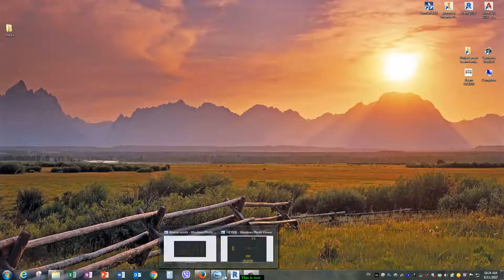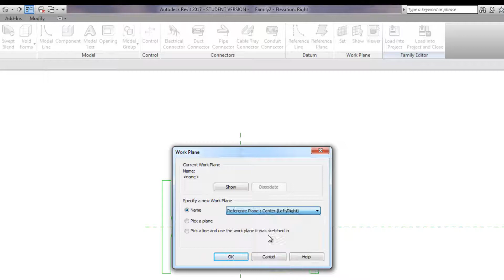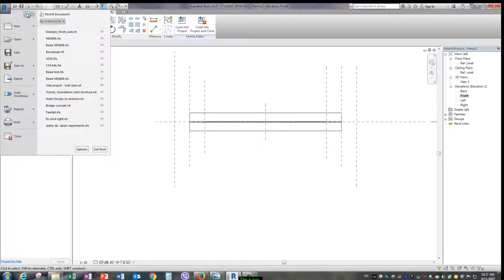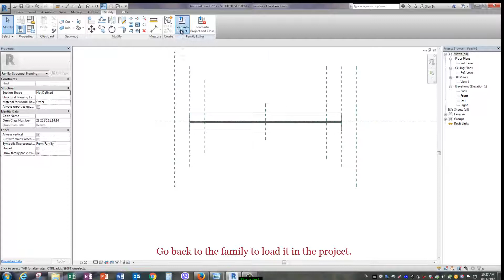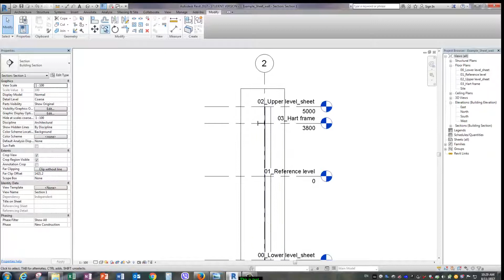Craeting beam family in Revit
In this lesson you learn a simple way to create a beam family in Revit  in any profile by using AutoCAD file.